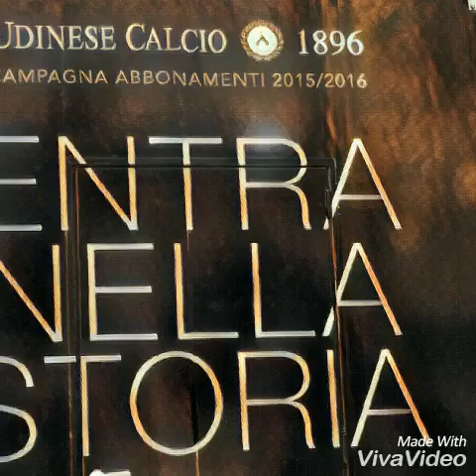William 2010 - 2016